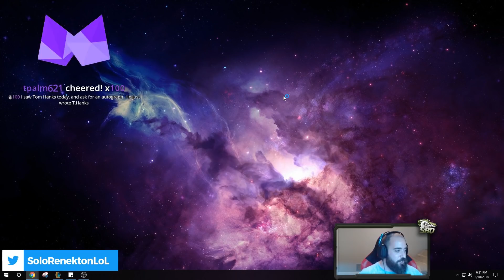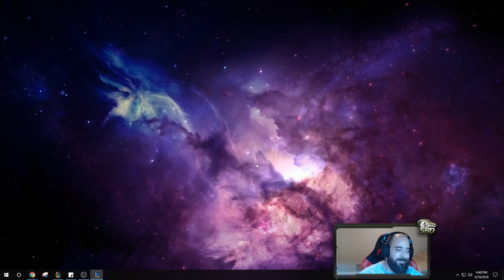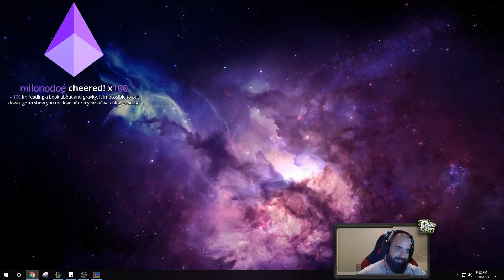SoloRenektonOnly - [DAY 4] I'M TRANSCENDING INTO A BEING OF PURE TILT!!! [63 IQ GRANDPA COMMENTARY]